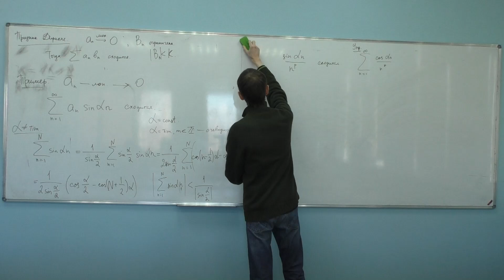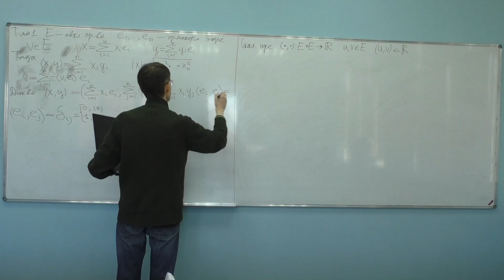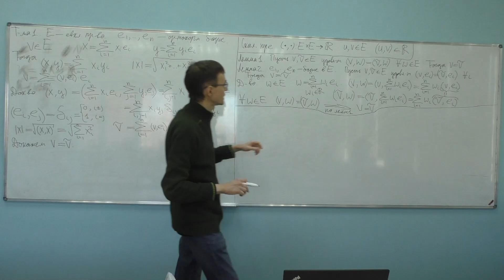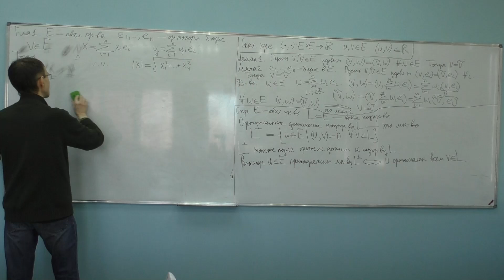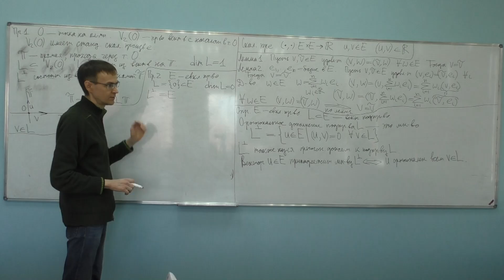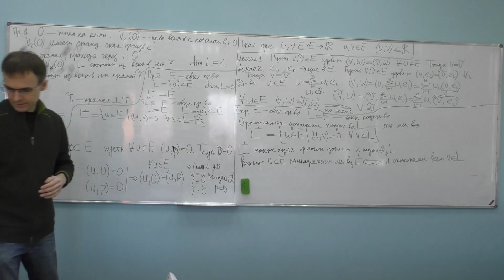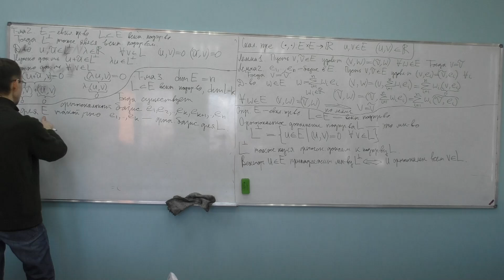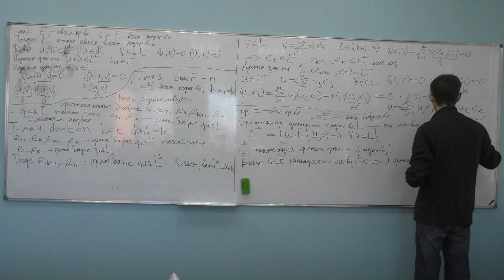06-04-2022. Алгебра и геометрия. С.А. Игонин.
Свойства оpтоноpмиpованных базисов в евклидовом пространстве.
Оpтогональное дополнение к подпpостpанству и его свойства.